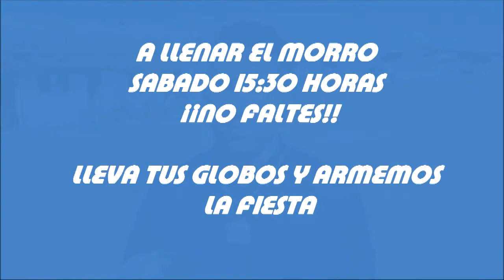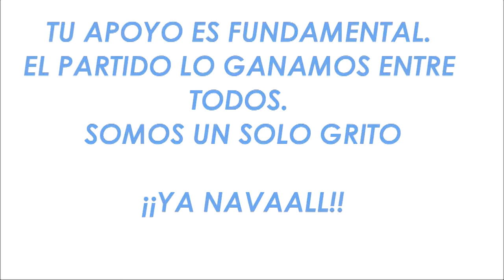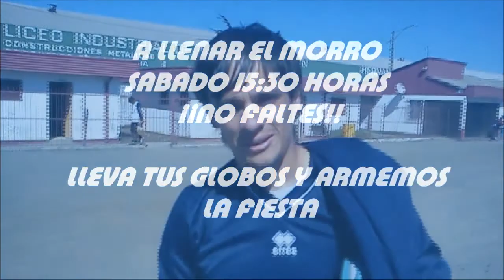Llamado a la hinchada Navalina a repletar El Morro ante Lota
Jugadores y cuerpo tecnico de Naval hacen un llamado a La hinchada navalina  a acompañarlos en una nueva final, La septima de 2013 a jugarse en el Estadio El Morro de Talcahuano este Sabado 30 de Marzo a las 15:30 horas.
Tambien a aportar en la campaña 3 mil globos Para recibir al equipo como se merece. Mas informacion de la campaña acá